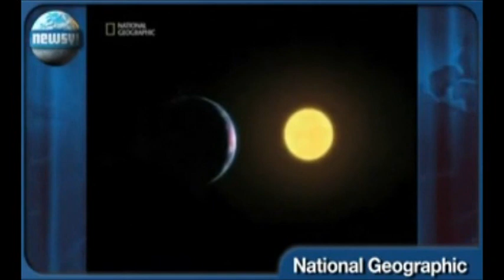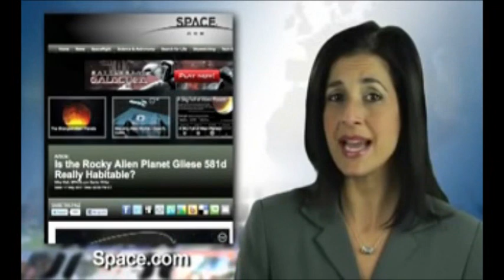First Habitable Planet Beyond Earth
"The significance of this discovery is that it's the first time we found a planet that has the right mass and has the right distance to have liquid water and a substantial atmosphere. People have been getting closer and closer over the last couple of years; didn't find any planets that are on hot edge of the habitable zone and on the cold edge of the habitable zone, but finally we have one right in the middle."